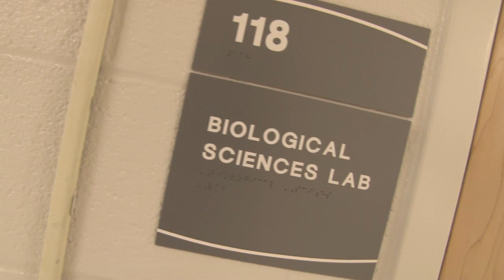New Reynoldsburg Campus